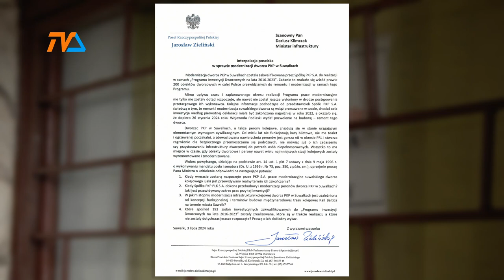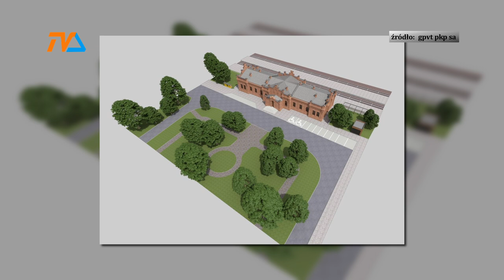Horror. Posłowie interweniują. |TV SUWAŁKI